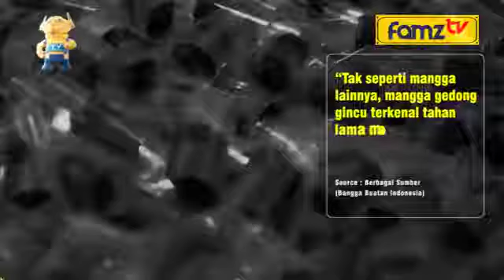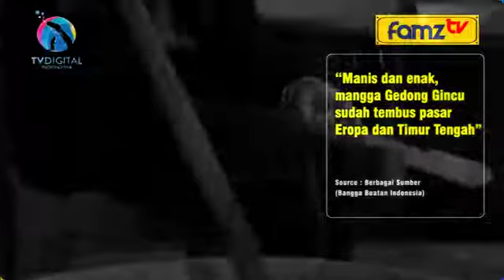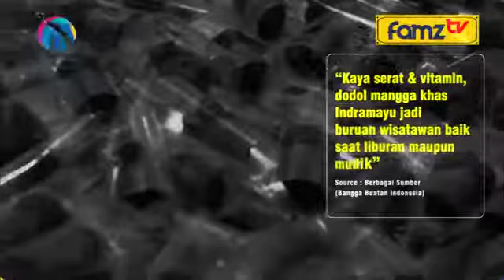SIAPA SANGKA, JAJANAN INDONESIA DIGANDRUNGI ORANG EROPA!!!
Review UMKM - Ironis jika ada jajanan lokal yang begitu lezat, namun justru pelanggannya adalah orang Eropa bahkan Timur Tengah. Jajanan lokal apakah itu? Temukan jawabannya di review produk UMKM episode kali ini